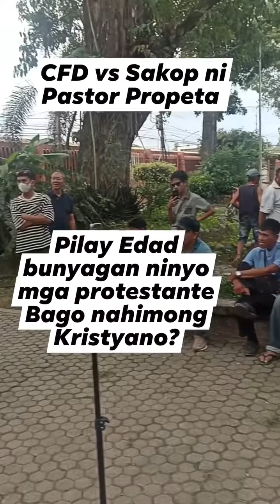pilay Edad bunyagan Ang Bata unsay tubag sa sakop ni pastor propeta